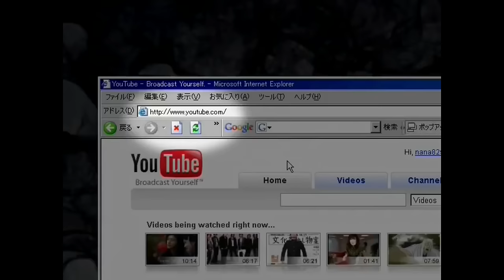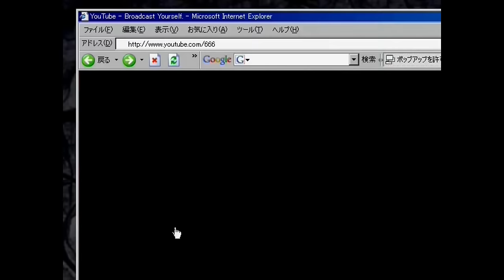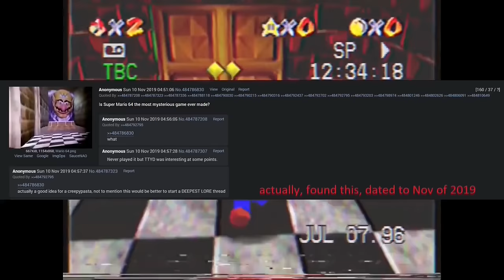The Creepy/Strange YouTube Video Iceberg: A Deeper Look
Join me as I talk my way through the Creepy/Strange YouTube Video Iceberg, with my own personal anecdotes, opinions, and theories behind the many bizarre and mysterious points this iceberg has to offer!

(This is yet another reupload of my original YouTube iceberg video that was first uploaded on October 31, 2022, which had some copyright issues, then reuploaded again on November 12, 2022, which was age-restricted. I kept this upload on my channel, as it's the true, original, uncensored version, so if you wish to watch that, it's still there, just age-restricted. As I want my videos available to be viewed by everyone, including those who do not wish to make a YouTube account (These people are locked out of watching age restricted videos) I went ahead and edited the video to be suitable for all ages. You'll notice that the video is two minutes longer, and that's because I expanded a little more information on one point on this iceberg. Can you find out which one it is? Enjoy!)

00:00 - Intro - (Save Theme - Resident Evil 4)
02:05 - Layer 1 - (Promise (Reprise) Piano Version -  Silent Hill 2)
59:12 - Layer 2 - (Save Room Theme - Resident Evil 2)
02:06:42 - Layer 3 - (Free From Fear (Save Room Theme) - Resident Evil 3)
02:55:57 - Layer 4 - (Big Boo's Haunt (Haunted House) - Super Mario 64)
03:48:51 - Layer 5 - (Shadow Temple - LoZ Ocarina of Time)
04:37:04 - Layer 6 - (Never Forgive me, Never Forget me - Silent Hill 3)
05:30:37 - Layer 7 - (Spirit Guide - Fatal Frame 2: Crimson Butterfly)
06:13:59 - Outro - (End Credits - Super Mario 64)

here's a link to the unedited video. it's currently unlisted, but if you wish to watch that version, it's right here.